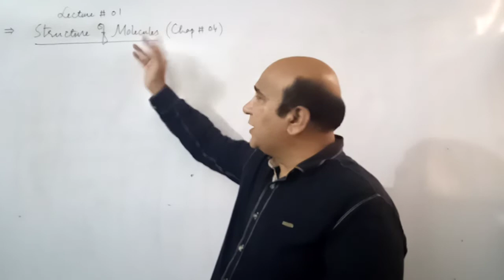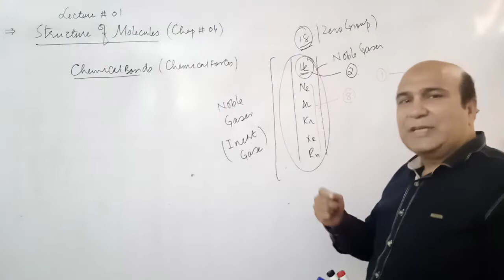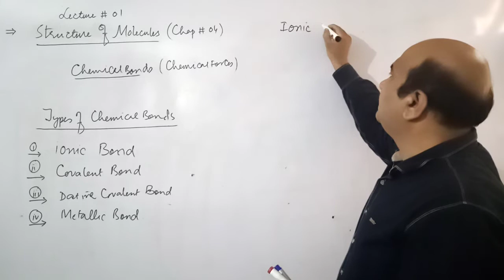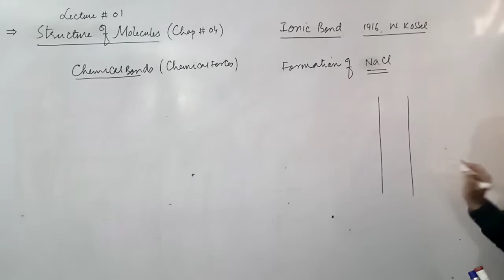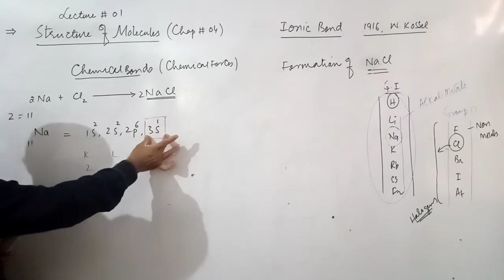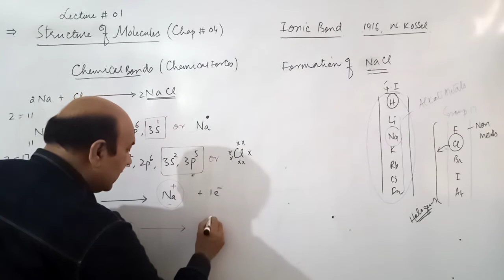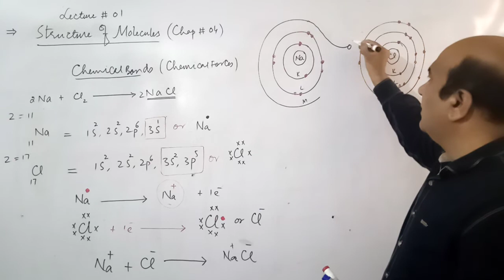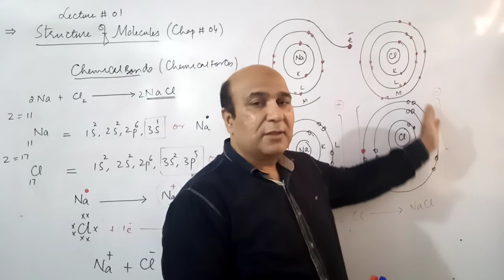Grade 9 Chemistry Ch 4 Lec # 1